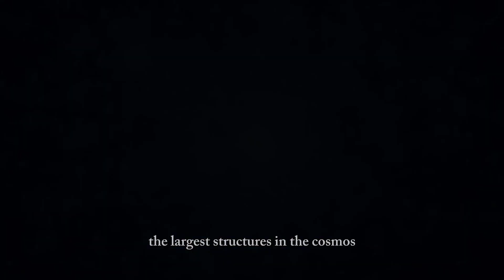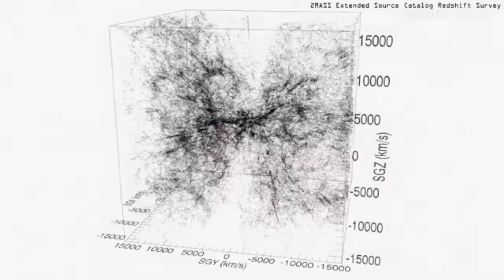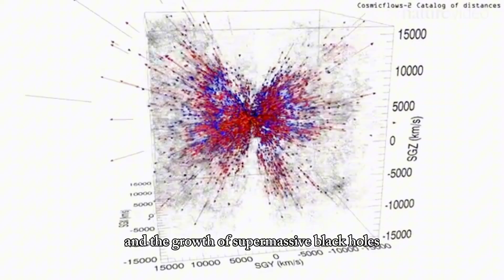First Galaxy Clusters and Superclusters: Formation of the Universe's Largest Structures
Discover how galaxies began clustering to form the largest structures in the Universe! 🌌✨ From the first galaxy clusters to colossal superclusters, witness the birth of the cosmic giants!

Galaxies Begin Clustering: The Birth of Superstructures in the Universe

In the vast expanse of the Universe, galaxies have begun to cluster, creating the largest structures ever observed – galaxy clusters and superclusters. Join us as we explore this monumental phase in cosmic history, where individual galaxies congregate under the influence of gravity, forming the colossal structures that shape our Universe.

In this video, we delve into the fascinating process of how galaxies cluster together to form galaxy clusters and superclusters. These immense structures, spanning millions of light-years, provide a unique glimpse into the dynamic and interconnected nature of the cosmos. We discuss the formation, evolution, and significance of these galactic assemblies, and what they tell us about the Universe's past, present, and future.

Welcome to HistoriSci Perspective, your go-to source for captivating content on world history, sciences, literature, biblical topics, etc. Our mission is to enlighten and inspire through well-researched and engaging videos. Whether you're a history buff, a science enthusiast, or someone who loves diving deep into the wonders of the Universe, there's something here for you!

NASA: Galaxy Clusters
Harvard & Smithsonian Center for Astrophysics: Galaxy Clusters
Wikipedia: Galaxy Groups and Clusters
Britannica: Superclusters

Like this video and share it with history enthusiasts!

🌠 Promote Your Knowledge
Share your thoughts and questions in the comments below.